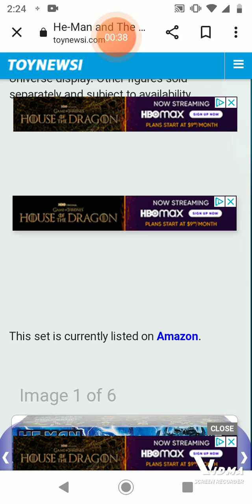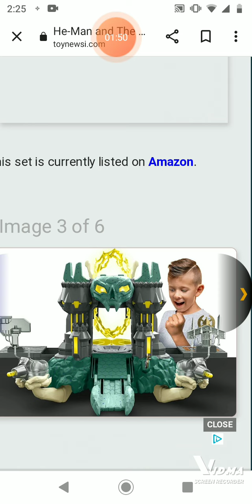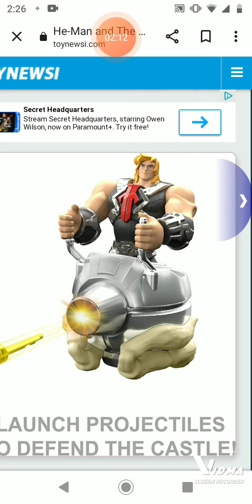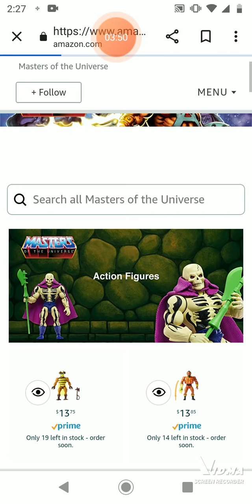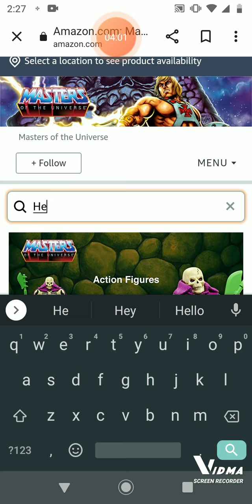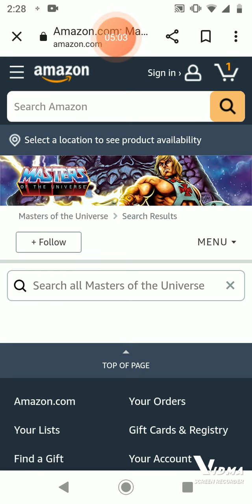He man Netflix castle greyskull playset revealed!